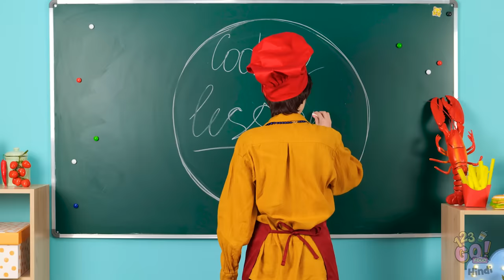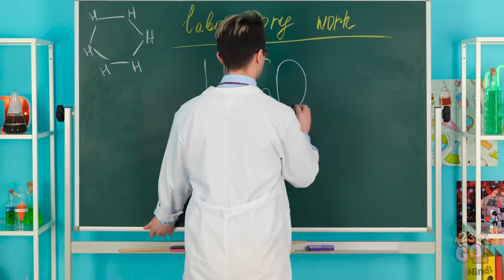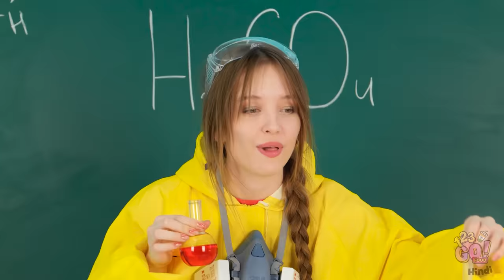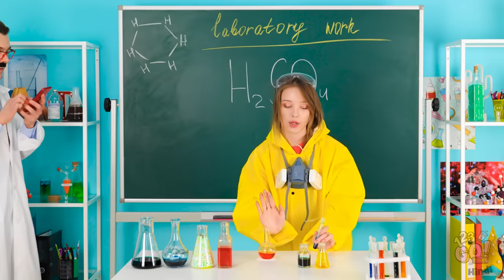3D पेन क्राफ्ट फ़ूड लवर्स के लिए || 3D पेन और ग्लू गन के होममेड आईडिया 123 GO! FOOD पर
आप इसमें से कोई हैक करने थ्री डी पैन इस्तेमाल करेंगे ? हमे कमेंट्स में बताएं !